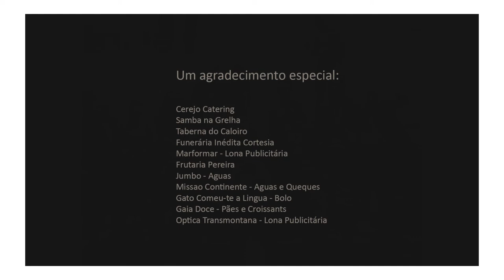Cobertura Fotográfica do Torneio Leonardo Costa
O Instituto Multimédia realizou a cobertura fotográfica do Torneio Leonardo Costa no estádio do Vilanovense Futebol Clube, nos dias 22 e 23 de junho, em Gaia.
As fotografias são da autoria do aluno, Alexandre Borges